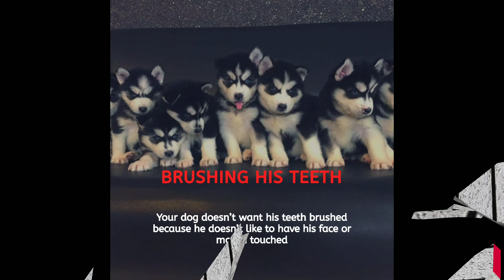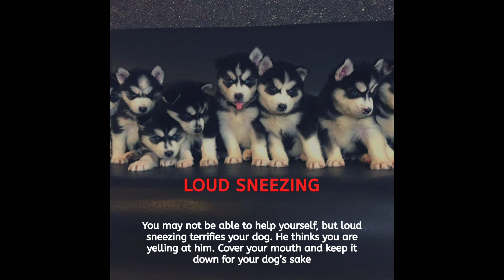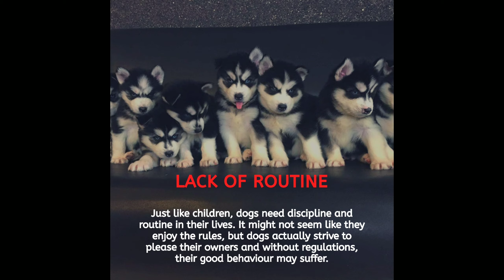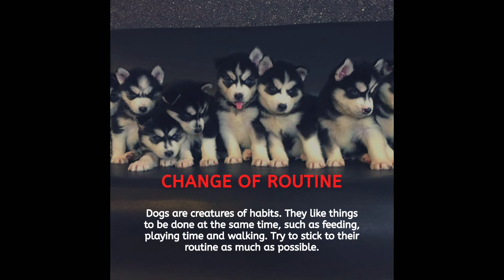What are the things DOG HATE that human do?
Things dog hates that human do!

About this video:
In this video you will watch things dogs hate that human do.